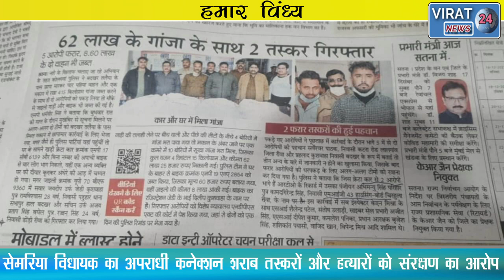VIRAT-बघेली समाचार "हमार विंध्य" 30-12-2021